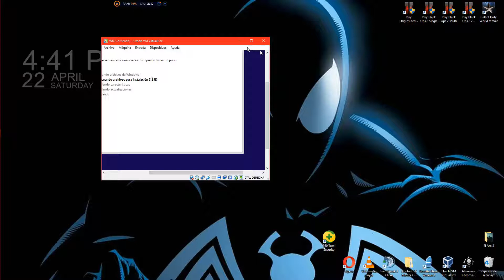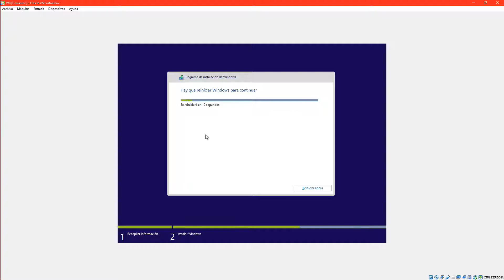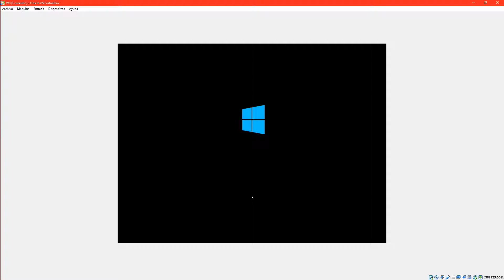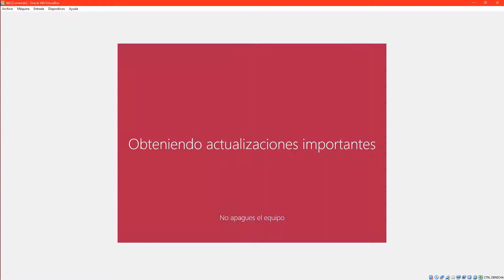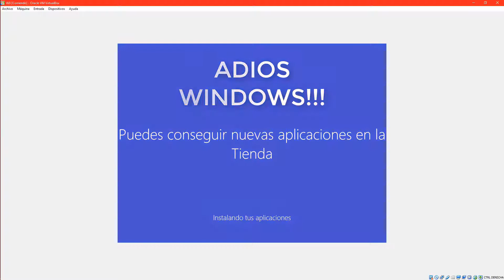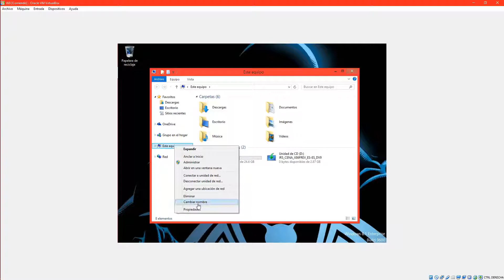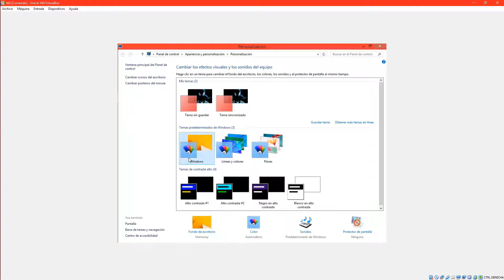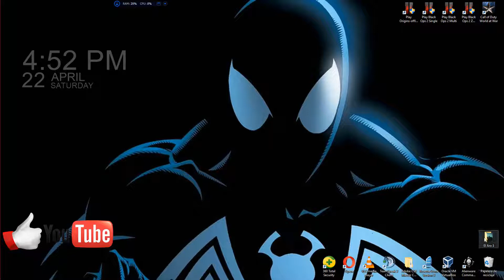SAGA DE WINDOWS 100% ORIGINALES 11 - WINDOWS 8.1ENTERPRISE BITS LINKS X ZIPPYSHARE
De regreso mis amigos ach maldita vida jajaja

Windows 8.1 ENTERPRISE de 64 Bits dividido en 19 partes con winrar subido en zippyshare con un acortador (solo 1 jejeje)

LINKS HERE JEJEJE 19 LINKS

Para quitar marca de agua aquí abajo

Si deseas apoyarme para que siga haciendo este tipo de aportes puedes donar lo que gustes a PAYPAL y de antemano gracias.

Aquí

o